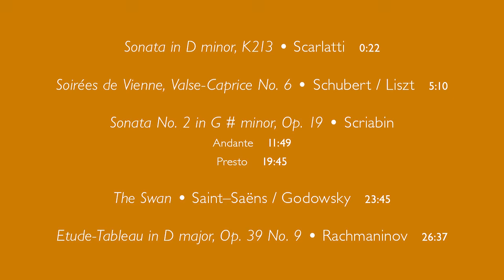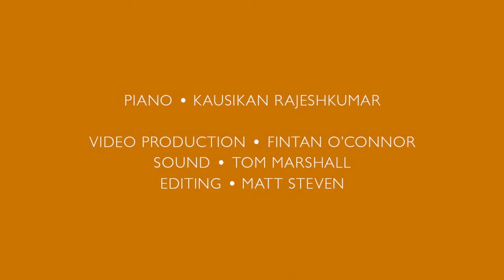Kausikan Rajeshkumar plays Scriabin - 2020 Interim Season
Sensational pianist Kausikan Rajeshkumar performs piano repertoire by Scriabin, Scarlatti, Saint-Saëns/Godowsky, Rachmaninov and Schubert/Liszt.

Whilst at the Purcell School, Kausikan was prize winner in the International Liszt Competition in Weimar and was keyboard finalist in BBC Young Musician of the Year. He went on to study at Cambridge University, Royal College of Music, and Accademia Pianistica di Imola and the Scuola di Musica di Fiesole.